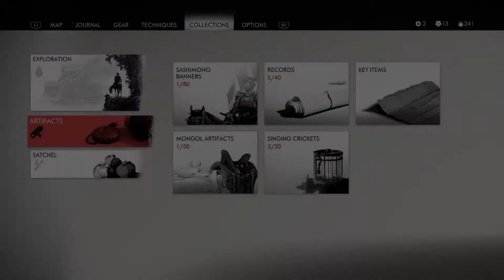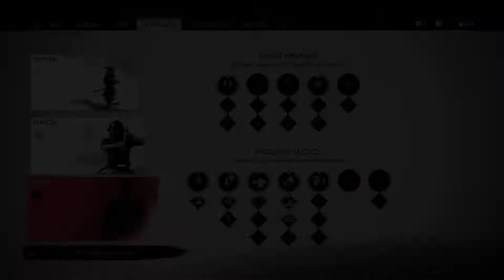Ghost of Tsushima - Lethal Mode Longplay - Part 4: Liar, Liar, Bandit Crier.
Watch me get slaughtered by Mongols, and steal rice.

Thumbnail font created by Reddit user: u/JCGlenn